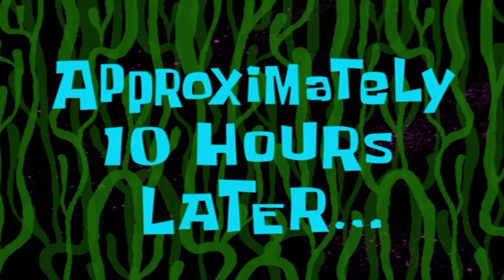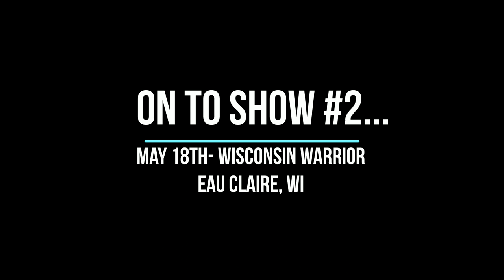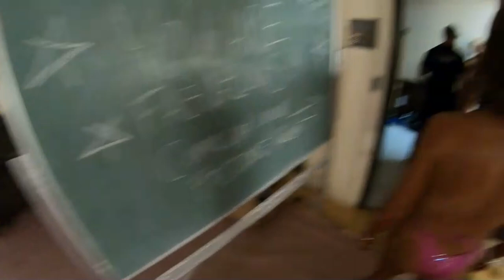Behind the scenes of my first ever, NATURAL, BODYBUILDING SHOWS!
Jump behind the scenes of my first ever bodybuilding shows! This video is filled with all the feels leading up to show day, clips from both shows themselves as well as the insider action throughout the process of the shows, and of course...ALL THE FOOD. I hope you have as much fun watching as I did reliving these days!

Shows: Diva Classic- Duluth, MN
Wisconsin Warrior- Eau Claire, WI
Photographer: Iron Man Magazine
Tan: Wicked Tan, Duluth MN
Hair and Makeup: Myself + Friend and Teammate Tara :)
Coach: Adam Rodman- Stronger Version Fitness Medford, WI